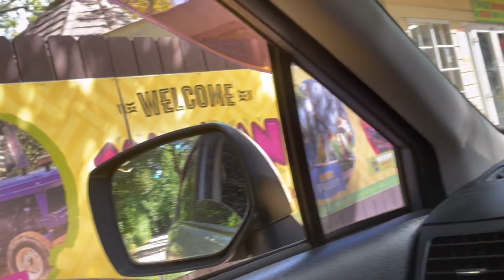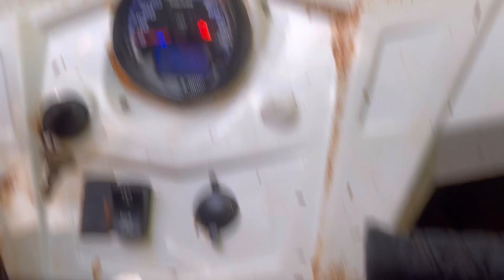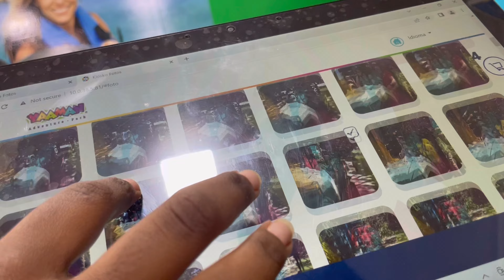WE WENT TO YAAMAN ADVENTURE PARK | Ocho Rios Vlog | Brit’s Bday | Mickeysosweet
Hey guysss!!!

In this video I carried you guys with me as my frenz and I went to Yaaman Adventure Park🤍